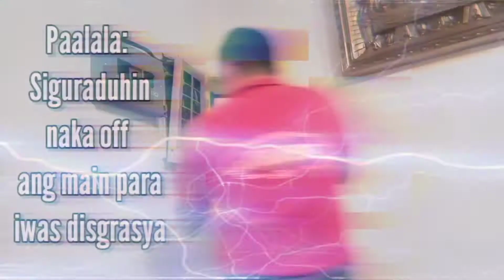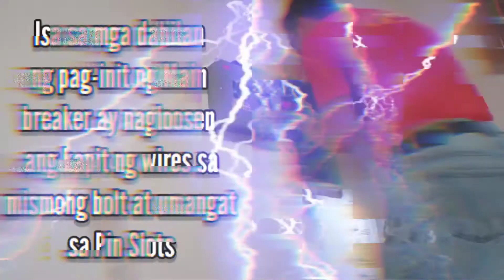How to Replace Overuse 100 Amp Circuit Breaker@komponerozx4642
G.E. 100 amp Circuit Breaker Installation@komponerozx4642